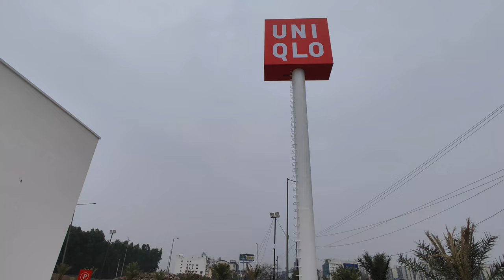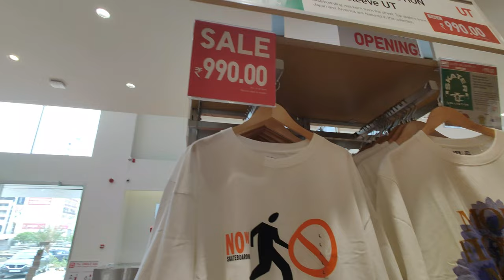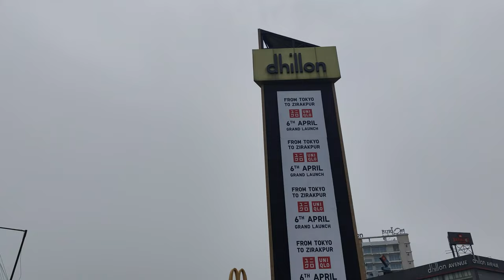Uniqlo | First Highway Store of Uniqlo in India | Complete Store Tour | Zirakpur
Uniqlo | Japanese Clothing Brand | Complete Store Tour | Zirakpur
                Hello Friends welcome back to my new vlog. Uniqlo to open its first highway store in india at Dhillon Plaza Zirakpur, Punjab on the 6th of April, 2023. The Highway store format-which is a standalone store located alongside a highway, with ample parking for customers - is new for UNIQLO in india and further accelerated the company's expansion in the country.
Seeking to make its life wear available to as many people as possible

Global Japanese retailer uniqlo. uniqlo is a japanese clothing brand. The company is a wholly owned subsidiary of fast retailing co. Ltd and the vision of providing unique premium clothing to affordable prices. And I think uniqlo is also doing that. My personal experience is amazing.